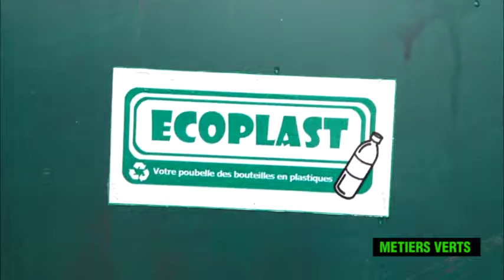METIERS VERTS POUBELLE ECOLOGIQUE